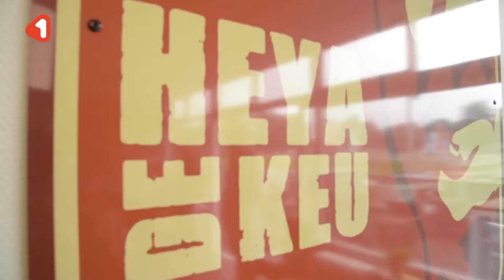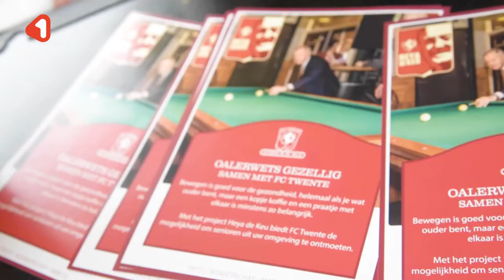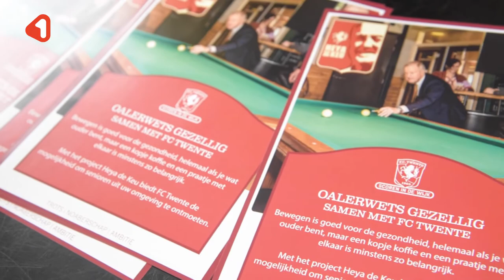'Heya de Keu', stadionlied voor Eddy Achterberg nodigt nu senioren uit om te biljarten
Jarenlang klonk het 'Heya de Keu' vanaf de tribunes in het Diekman, de voormalige thuisbasis van FC Twente. Toen gezongen voor Eddy Achterberg, publieksspeler in de gouden jaren '70 met als bijnaam de Keu. Nu is de kreet naamgever van een nieuw project van FC Twente, scoren in de wijk. Biljarten voor senioren, maar eigenlijk is het vooral een aanleiding om deze doelgroep het huis uit te krijgen.